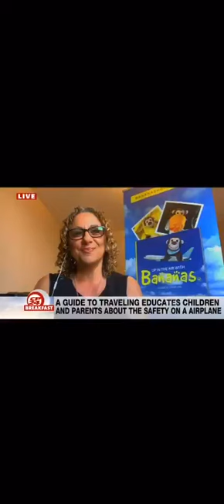A interview with Shirley Bond about her new book “Up in the air with Bananas”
A interview with Shirley Bond talking about her new book “Up in the air with Bananas - A guide to traveling
A children’s educational book about safety on board an airplane.